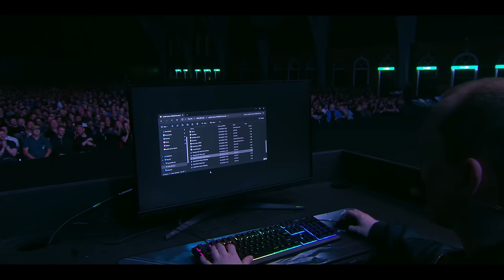Squadron 42 Gameplay Reveal (4K) 2024 - CitizenCon 2954